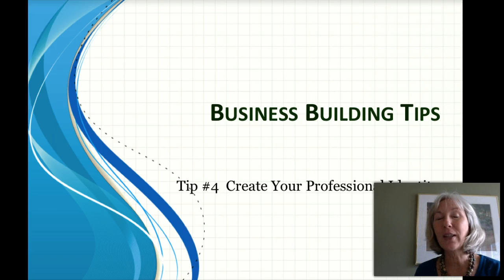Mental Health Counselor Business Tips - Part 4 Creating Your Professional Identity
Do you need counseling forms?

Hi, every one! It’s Jean with another, business building tip for Mental Health Counselors and life coaches. Having a successful private practice means having a business building strategy to follow. Today's tip is about creating your professional identity.  Remember…

If you like what you hear in our business tips, please click the red subscribe button below this video so you will be notified when our next business building tip video comes out.

Today's tip is:

Create your professional identity. When people ask “What do you do?” Is your answer, “I am a coach (psychologist, counselor, therapist etc.)”? Is this really how you see yourself? Thinking of yourself as just one of a multitude of counselors, therapists, psychologists etc. does nothing to distinguish you from every other plain vanilla mental health professional and certainly does not build confidence in your own mind that you have something to offer others that is distinct from what every other mental health or life coach professional is offering.

Begin to identify the things about your professional persona that are unique. Let yourself visualize who you would like to become professionally. See yourself in your mind’s eye: what are you doing, how are you helping others, what sets you apart?

Make sure you take a few moments and write down the key ideas and concepts you identified while doing this visualization.

Thanks for listening to today's tip and we hope they helped you out. if you need any counseling forms or other business tips, please check out the rest of the videos in our counseling forms channel. Thanks again…